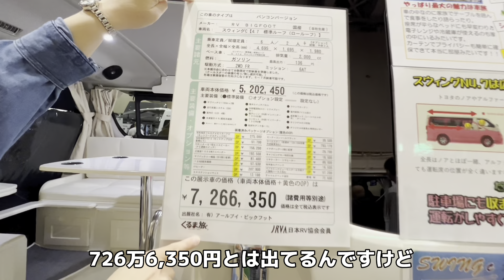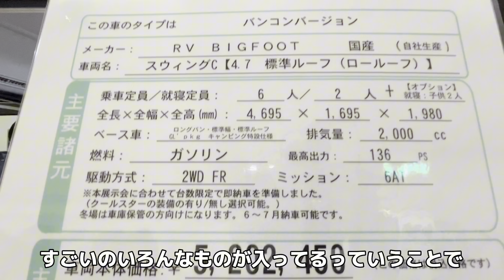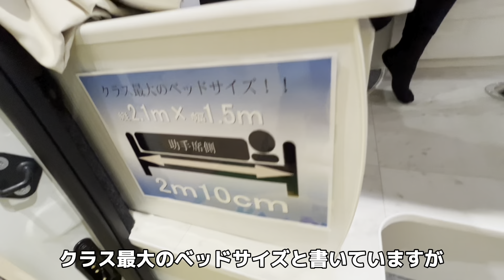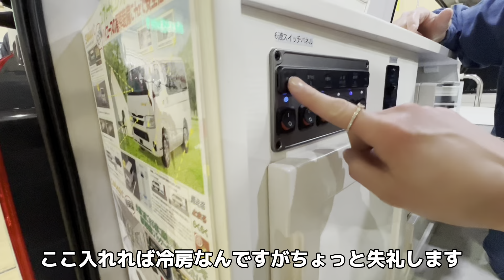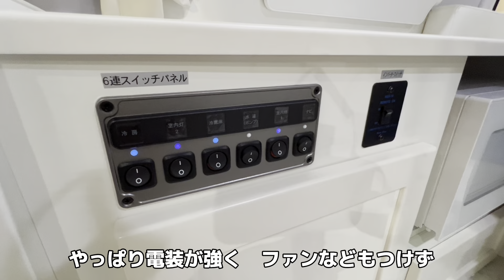【スウィングC】ハイエースのキャンピングカーの説明聞きます。／RVビックフットで去年1番売れたハイエースのキャンピングカー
我が家のキャンピングカーACSコラボのビルダー、RVビックフットで去年1番売れたキャンピングカー「スウィングC」と、「スウィングN4.7」の詳しい説明を公報の方に聞く様子です。会場は「北海道キャンピングカーフェスティバル2024」です。

※ご購入お考えの際は、ご契約前に「この動画を見た」と販売店に伝えるか、どうみん夫婦にご連絡くだされば、ほんとにおまけがあるようです。

キャンピングカー初心者が【スウィング】(夫婦向きバンコン)の説明聞くとこ見せます。

▼ポッドキャスト（どうみんママのラジオch）では動画で伝えられないこと、感想や詳細などをお伝えしています。

00:00 RVビックフットブース
00:38 スウィングC
03:47 お値段
06:42 車内
11:27 冷やしスウィング
19:13 スウィングN4.7